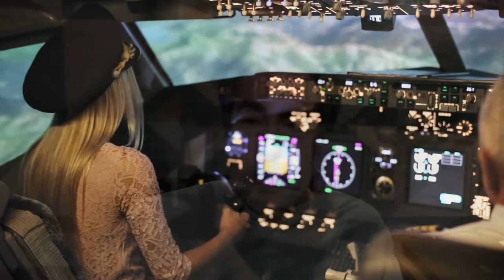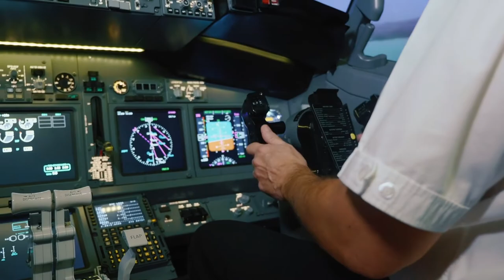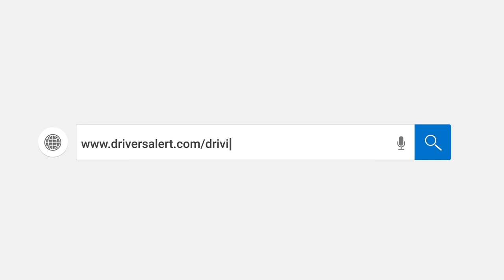The Driving Safety Show #20 - Michael DeKort, Autonomous Vehicles Warning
On August 23, 2019, Michael DeKort appeared on the Driving Safety Show to issue a sobering warning to the public about autonomous vehicles. Michael is the Founder and Chief Technology Officer (CTO) at Dactle, a company committed to the "safe, ethical and efficient development and verification of autonomous vehicles and UAVs through the use of aerospace, Department of Defense (DoD) and Federal Aviation Administration (FAA) simulation technology." Michael believes if the autonomous vehicle industry continues to conduct real-world testing to gather the data required to build software algorithms that safely operate fully autonomous, Level 5 vehicles, thousands of innocent lives will be lost.

The Driver's Alert Driving Safety Podcast, hosted by Rich Sordahl, takes a critical look at the world of driver and road safety. Guests on the show include some of the most influential people in driving safety and represent a variety of industries including: law enforcement, transportation agencies, nonprofit organizations and the private sector. Interested in being a guest?